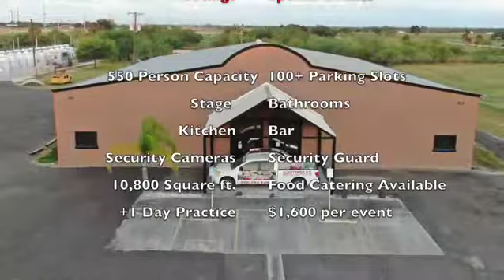Quintanilla's Ballroom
Event Center...